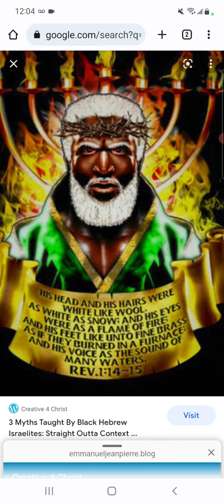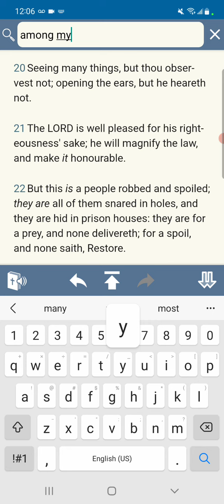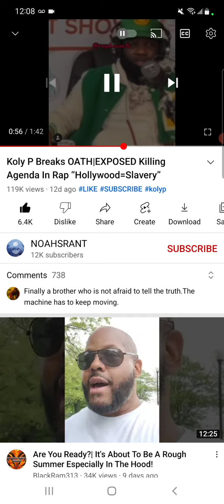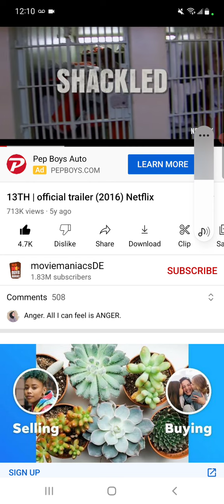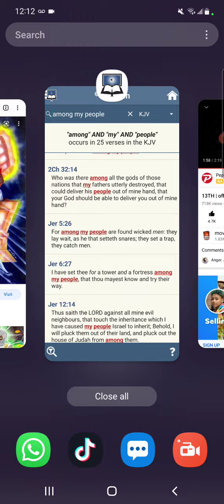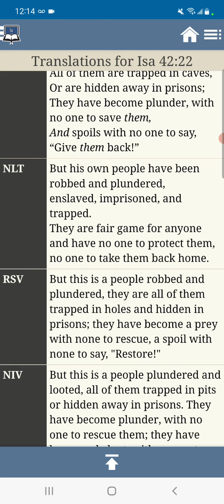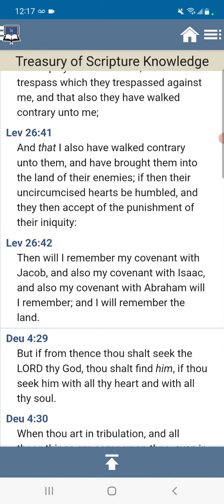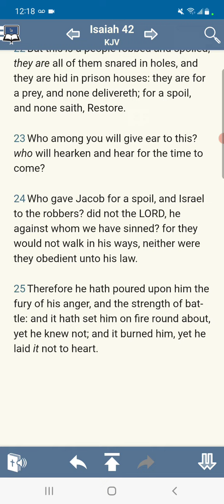THIS PEOPLE ROBBED AND SPOILED